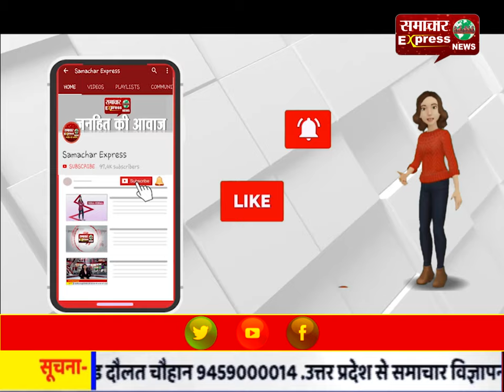आपस मे भिड़े दिव्यांग, जमकर चली बैसाखियां